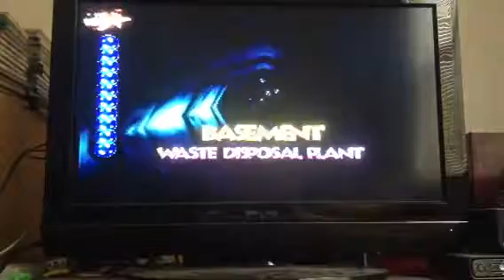Banjo Tooie Ep. 26.5 'The Other Half'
This is what I was going to do in Ep. 26, but then the video got cut off. So, yeah.